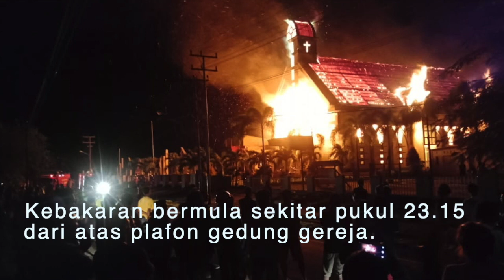Video Gereja Imanuel di Halmahera Terbakar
Gereja ini berada di Desa Gamsungi, Tobelo, Halmahera Utara. Kebakaran bermula sekitar pukul 23.15 dari atas plafon gedung gereja. Penyebab kebakaran ini diduga karena korsleting listrik.